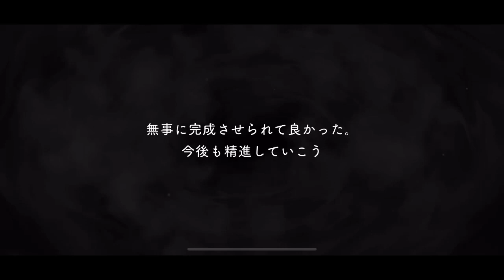【ツイステ】SR 見習いシェフ シルバー CV:島﨑信長 召喚・グルーヴィー演出・ボイス集 -TWISTED WONDERLAND Silver Japanese Voice Lines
ツイステッドワンダーランド期間限定イベント、NRCマスターシェフ～肉の至福～のカードSR見習いシェフ シルバーのカード専用ボイス集です。